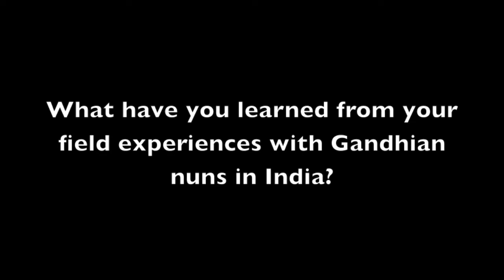What is Progress? Gandhian Nuns are Teaching Progress Through Intentional Community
What is progress? Swasti Bhattacharyya, Ph.D., associate professor of philosophy and religion at Buena Vista University, Iowa, and applied ethics practitioner, talks about her field work in India, studying Gandhian nuns - followers of Vinoba Bhave - and their intentional community.  Bhattacharyya, an applied ethicist, explains what she learned from living with and studying this intentional community of women, and how the Gandhian nuns have a lot to teach us about so-called progress.